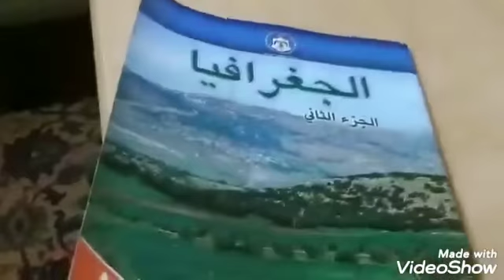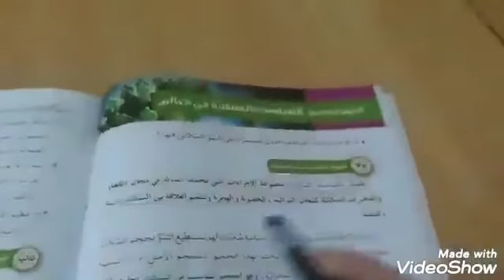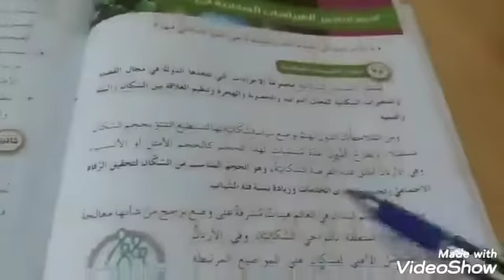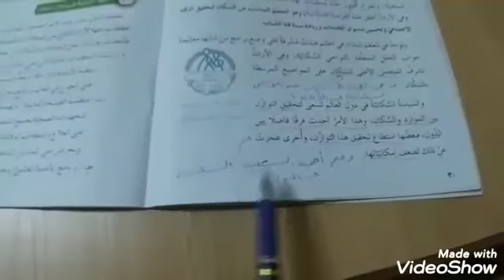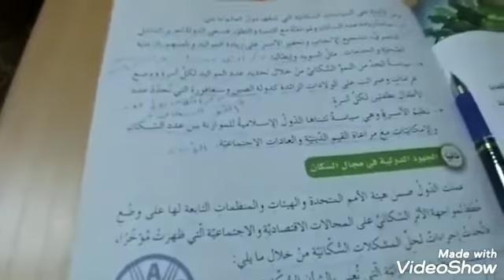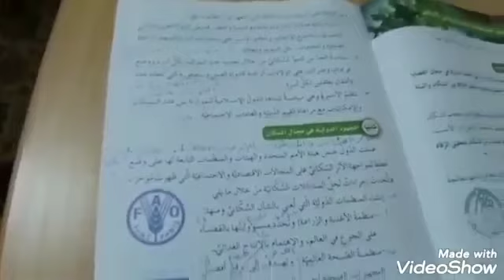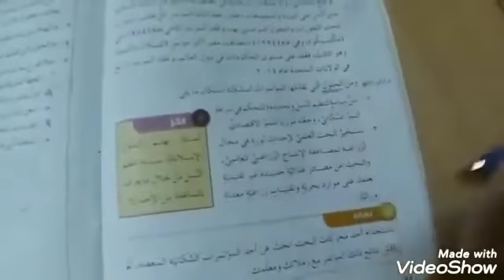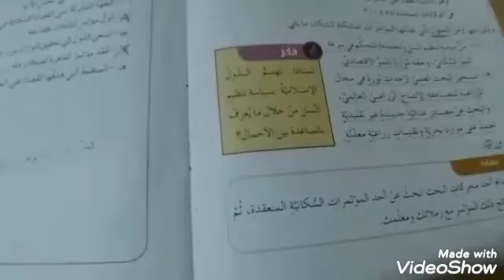السياسات السكانية، جغرافيا سابع